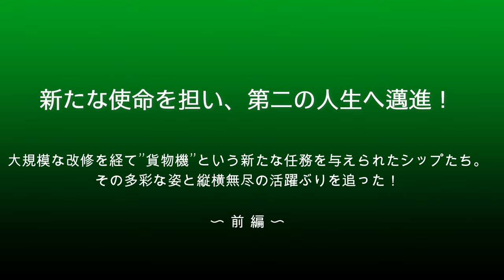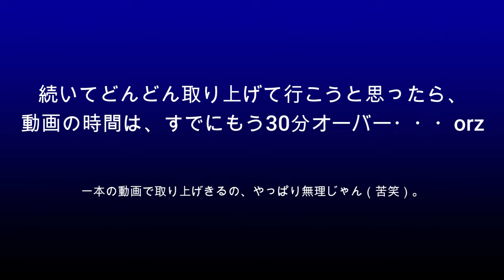【成田空港】第二の人生を謳歌せよ！最近、成田で徐々に目立ち始めている改修型貨物機たちの姿を機種別に追ってみた（前編）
相変わらず大きな振れ幅は続いているものの、日々、世界各国から姿を見せ続けている成田の貨物機たち。そんな中でも、今年はJALカーゴとクロネコヤマトが専用機による貨物運航を開始するということで、年明けの成田では、そうした飛行機たちによる慣熟運航を始めとした準備が着々と進められています。
そんなJALカーゴとクロネコヤマトの専用機ですが、大きな特徴の1つが、そのいずれもが新造機ではなく改修機を用いてのスタートである・・・ということ。旅客機としての使命に一旦区切りをつけ、大規模な改修・改造を施した上で新たな使命を背負い、再び大空へと立ち向かうのは本当に素晴らしいことでございましょう。そして、ふと改めて考えてみますと、成田の空へ姿を現す貨物機たちの中には、そうした改修機の姿が意外と少なくないことに気づかされます。しかも、下手をすれば純正の貨物機たちよりも高い人気を誇っているシップたちも少なくないワケで・・・。
そこで今回は、ちょっと視点を変えて、JALカーゴやクロネコヤマトという部分ではなく、”改修機”という部分に着目し、機種別に追ってみることにしました。絶大な人気を誇るボーイング747”ジャンボ”の改修機から、ボーイング767、そして”細身の美女”ボーイング757へと、それぞれの機種の特徴から成田における現状まで細かく追ってみたいと思います。
もちろん、成田へ来ている改修機はこうした3機種のみならず、小型機のエースであるボーイング737からエアバスA330などまで実に多彩ですし、今回、クロネコヤマトが導入した改修機はエアバスA321P2Fですから、当然ながらこうした機種についても取り上げて行かねばならないのですが、調子に乗って編集作業を進めていたら、例によって3機種を取り上げたところで動画は30分オーバー（苦笑）。そこでやむなく、今回も1本で作りきることをあきらめ、前・後編の形で作らせていただくこととしました。「お前、そんなことばっかりやっていて、後編作らないことだってあるじゃんかよ！」というお叱りの声もいただきそうですが、忘れず作り続けて参る所存でおりますので、どうかご寛恕下さいますようお願い申し上げます。
なお、年明け早々体調を崩してしまったこともあり、動画の更新が1ヶ月近く滞ってしまいました。ホントにごめんなさい。ジジイゆえ何から何までポンコツで非常に申し訳ないことでございますが、地道に作り続けたいと思っておりますので、どうぞ懲りずに、そして気長にお待ち下さりますれば幸いです。